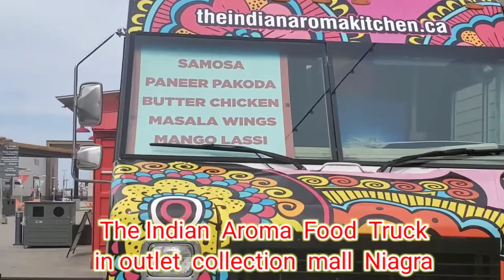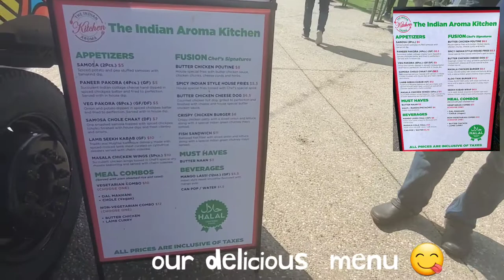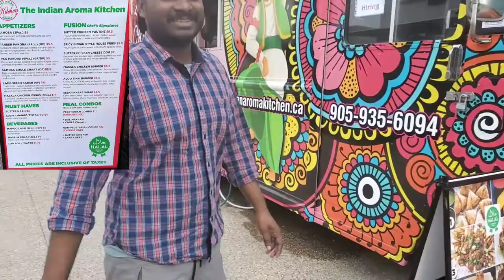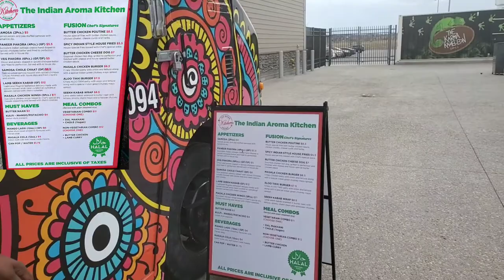what a great news ! surprise revealed 😇 we are so happy😊 kitchen vlog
food truck or opening od our food truck at the outlet collection  mall.. our first day at our food truck
 Hi everyone I am chef mini  and in today's video  we are sharing a very good news to you all ..  its the great thing has happened  to  us ..please see the video till end to knw the surprise  I revealed

Theindianfoodtruck
thekitchenlifefood

 the ideas depicted are as follows..😊

  business of food truck,